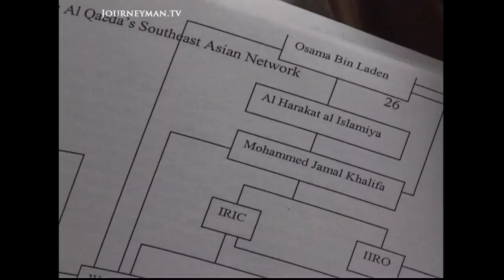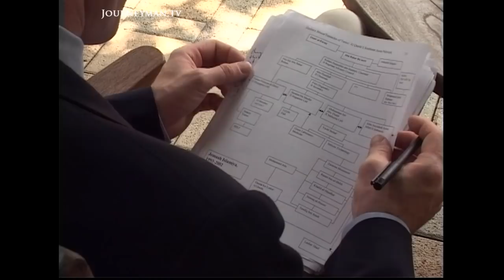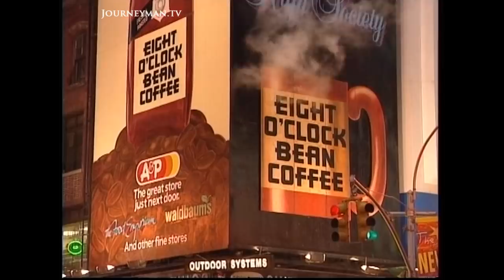Meet Jamal Khalifa, Osama Bin Laden's Best Friend (2003)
Osama's Best Friend (2003) - We offer the first profile and interview ever recorded with Saudi businessman Jamal Khalifa, Osama Bin Laden's brother-in-law, and by Khalifa' s own admission his "best friend for ten years".

Known to terror experts as the 'Godfather of al Qaeda in
South East Asia' Khalifa is believed to have set up the Abu Sayyaf terrorism group in the Philippines. In this short documentary Khalifa discusses the long list of accusations against him, including his alleged involvement in planning and financing the 1993 World Trade Centre bombing, in planning to assassinate the Pope and in creating the blueprint for the September 11 attacks. Khalifa is also at the centre of the court case being brought by the families of September 11 victims against members of Saudi Arabia's elite, who they claim funded the attack. Khalifa, who now runs a fish restaurant in Jeddah, says he is innocent but does not deny any of the circumstantial evidence against him.